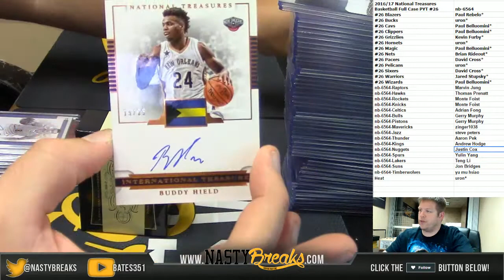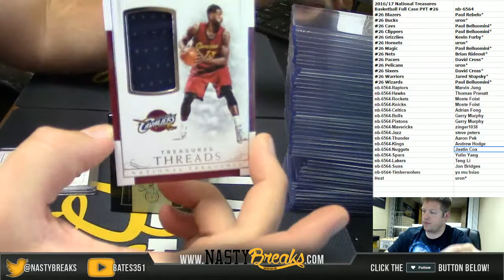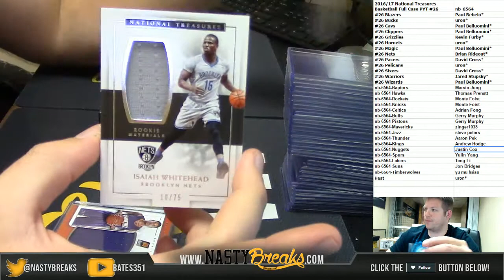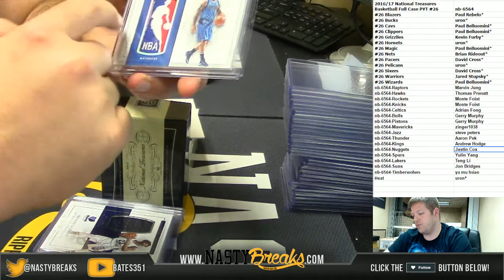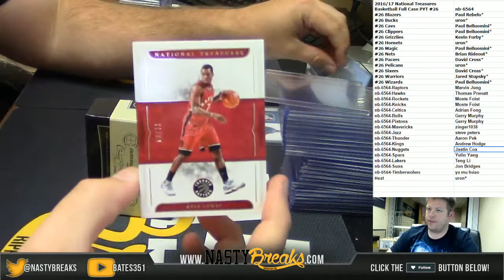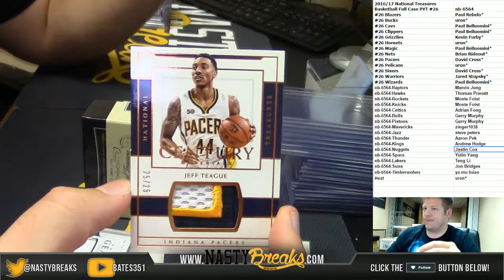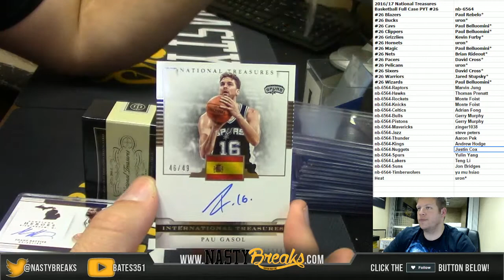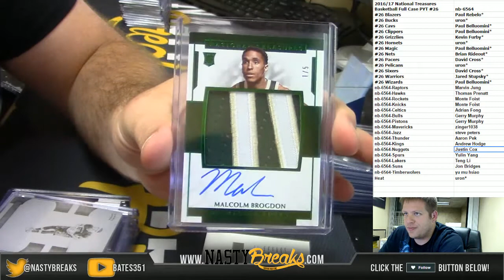5 7 17 2016 17 National Treasures Basketball Full Case PYT #26